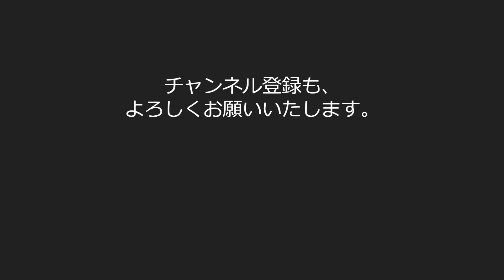【人生の教訓】いまは英雄の時代です。あなたはどう生きていきますか？